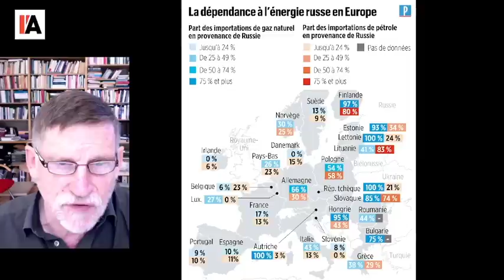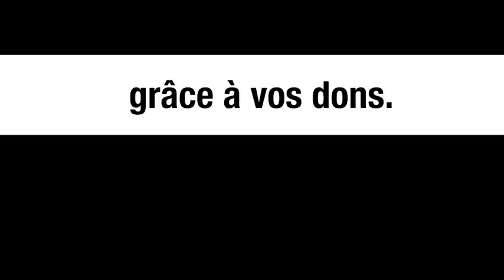L’enjeu des gazoducs – Michel Collon